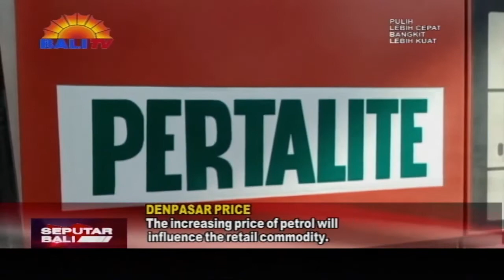KENAIKAN HARGA BBM AKAN PENGARUHI KOMODITI RITEL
RENCANA KENAIKAN HARGA BBM BERSUBSIDI TENTU AKAN MEMBERI PENGARUH TERHADAP SEJUMLAH HARGA KOMODITI TERMASUK DI SEKTOR RITEL. HAL INI DIKHAWATIRKAN AKAN MENEKAN DAYA BELI MASYARAKAT DAN BERUJUNG KEMBALI KEPADA PERLEMAHAN EKONOMI.